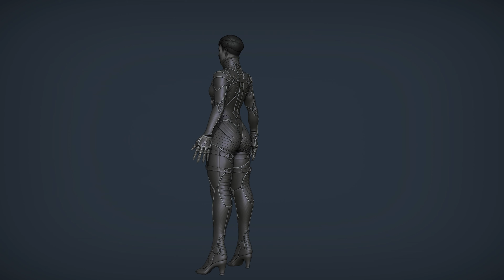Tzeench Sorceress WIP turnaround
proportions changes towards more realistic direction, armor fit tighter this time.